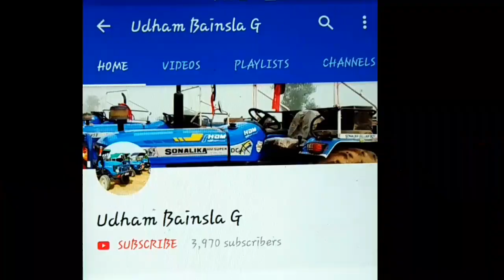Latest video Sonalika hi Sonalika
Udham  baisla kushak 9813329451